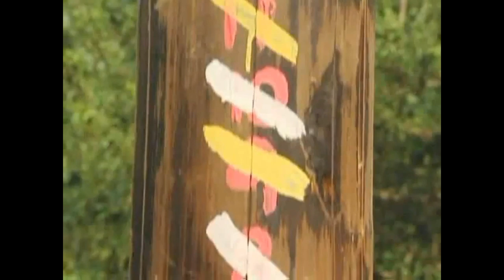Courtney's Confessionals (China)